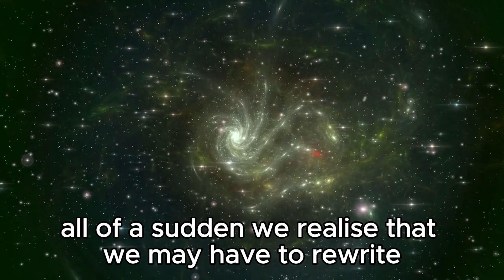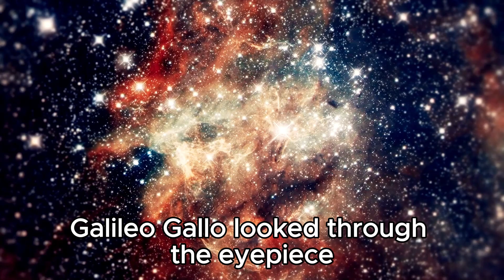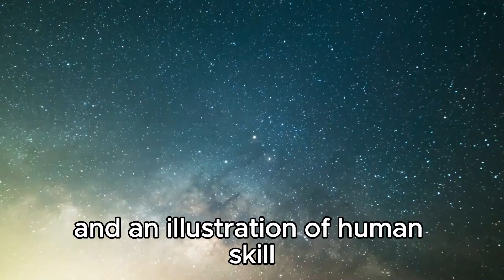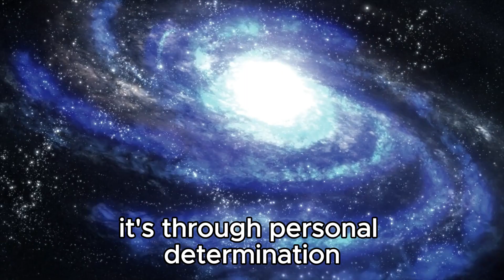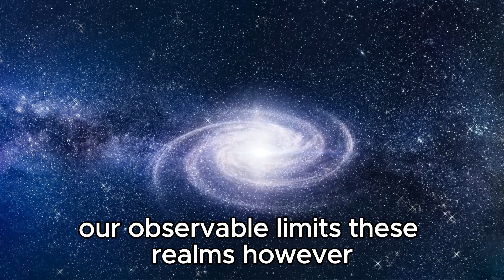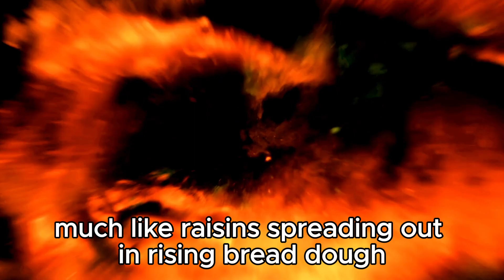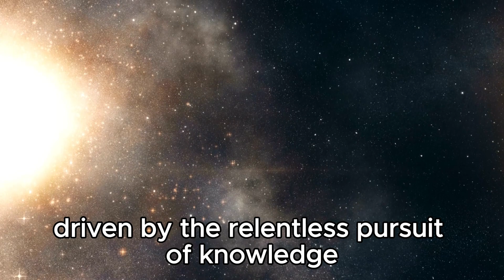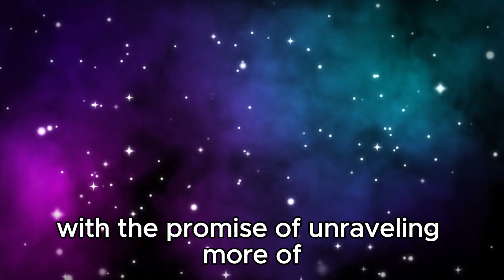Michio Kaku PANICKING Over James Webb's Discovery At The Edge Of The Universe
Renowned physicist Michio Kaku is in a state of shock as the James Webb Space Telescope uncovers a mind-bending revelation at the very edge of the cosmos! Join us as we witness Dr. Kaku's candid reaction to this groundbreaking discovery that challenges everything we thought we knew about the universe. Are we on the brink of a paradigm shift in our understanding of reality? Tune in to find out!

📝 Share your thoughts and questions in the comments section below.